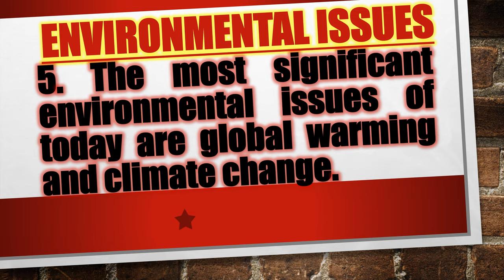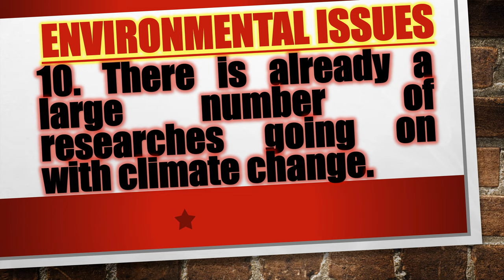How To Write An Essay On Environmental Issues